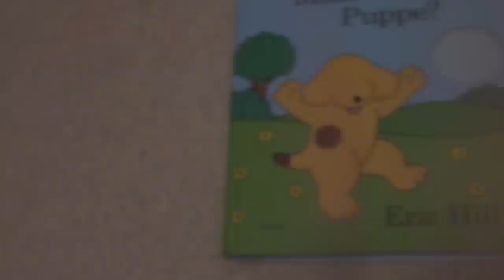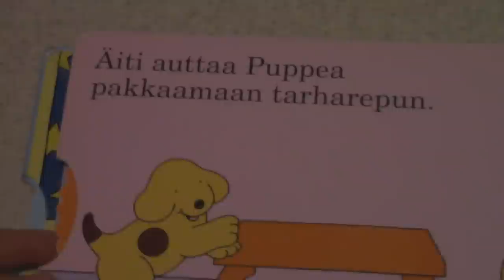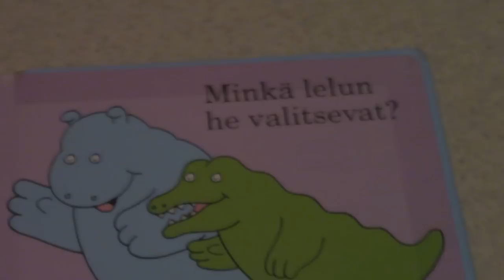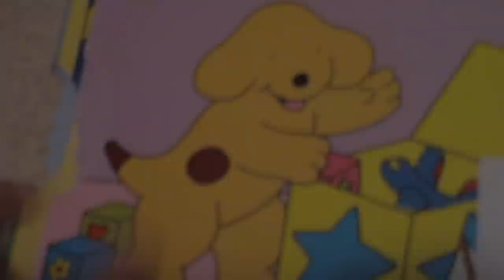Puppe Dubbi 10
Maailman halvin dubbi.